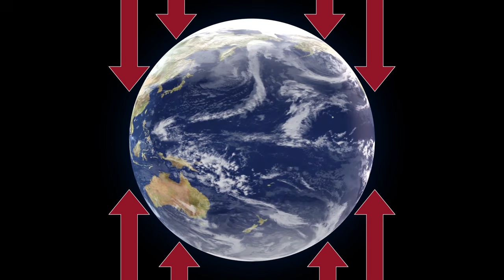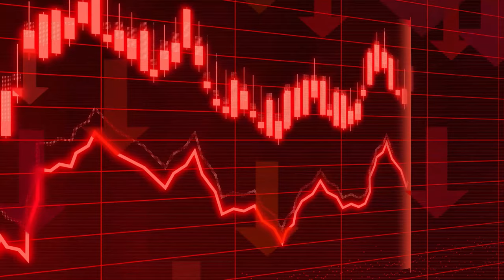El cambio climático alarga los días | 195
Tantos son los efectos del cambio climático que muchos de ellos resultan sorprendentes. No hay forma de mantener el giro de la Tierra a velocidad constante si el clima varía. No es del todo evidente la conexión, pero eso no impide que suframos las consecuencias. Se anticipan lios informáticos y pérdidas económicas por este impacto que solo algunos especialistas habían visto venir.

Se puede leer sobre esto en el artículo de Miguel Ángel Criado, publicado en El País el 27 de marzo de 2024 o directamente en el artículo científico original en la revista Nature:

Duncan Carr Agnew. 2024 A global timekeeping problem postponed by global warming. Nature Vol 628 | 11 April